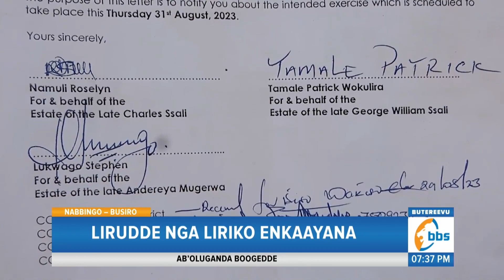Emirerembe ku Ttaka e Nabbingo, Ettaka Ly’omugenzi Mugerwa Lisendeddwa